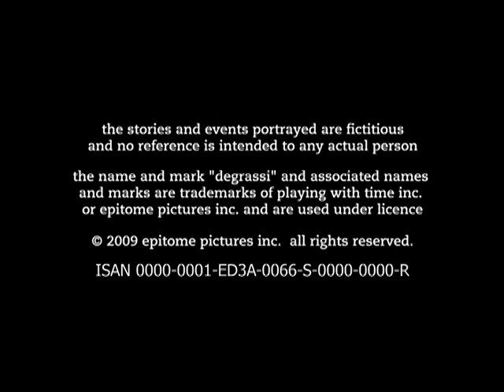Degrassi Mini 505 - Searching for Sinder3lla, Part Three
Desperate to find her, Declan enlists the help of Degrassi's gossipy girls.